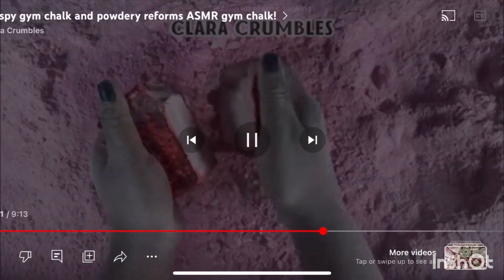Reformed Chalk Dump | Satisfying Crumbles | Ashmiredits 💓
Thank you ​⁠@ClaraCrumbles ​​⁠ ​​⁠​⁠ for allowing edits of your amazing videos !

Tags 🏷️